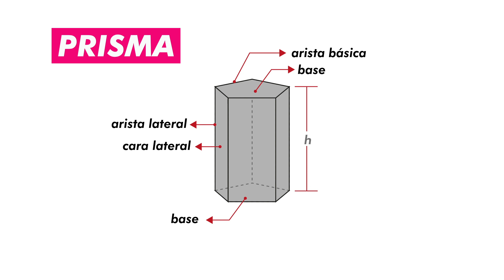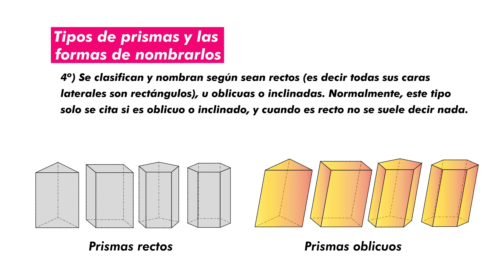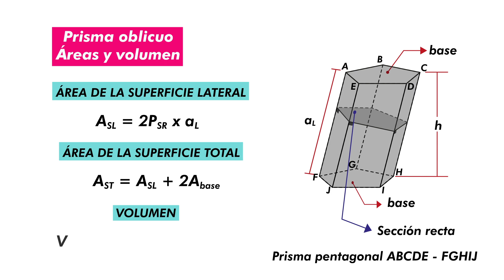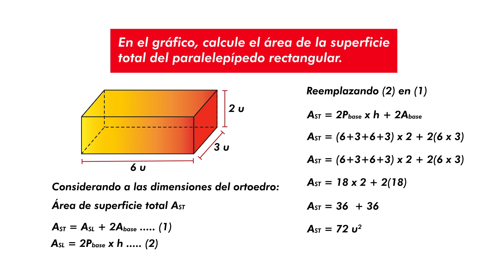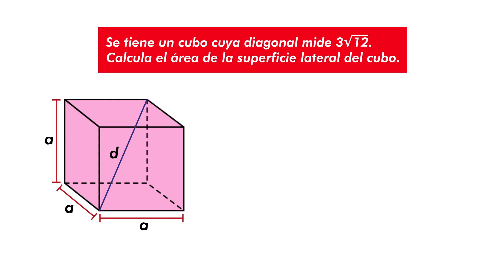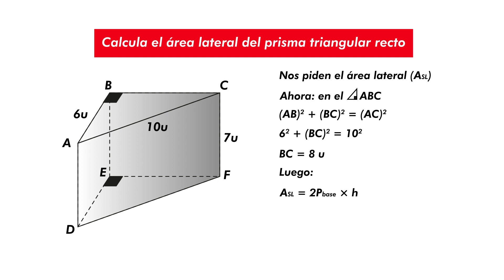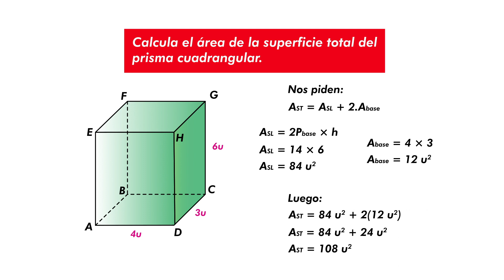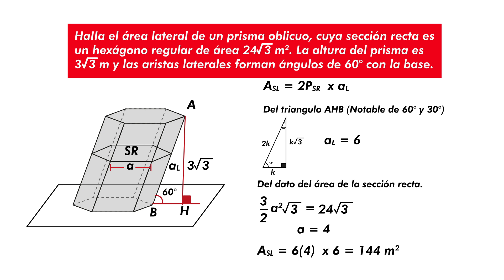🔷 Prismas: Tipos, Partes y Clasificación - Explorando la Geometría de Prismas Rectos y Oblicuos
El PRISMA recto y oblicuo - Partes de un PRISMA - straight prism
En este video les voy a mostrar que es un prisma recto y un prisma oblicuo. También demostraré cómo usar un prisma recto para resolver algunos problemas básicos de geometría.
Un prisma es un poliedro con dos bases paralelas y congruentes, que se denominan simplemente bases, que pueden ser cualquier polígono. También tiene tantas caras laterales como lados tiene en su base, estos siempre son paralelogramos como cuadrados, rectángulos, rombos, etc.
Cualquier arista contenida en cualquiera de las bases del prisma se denomina arista básica, mientras que el lado común a dos caras laterales se conoce como arista lateral. Todos los bordes laterales son paralelos y de igual longitud.
La distancia entre las bases, es la altura del prisma.
La notación de un prisma se realiza indicando el tipo de prisma seguido de las letras que representan los vértices de las bases, separadas por un guión. Para nuestro caso en la figura mostrada, se trata del prisma pentagonal ABCDE-FGHIJ.
Tipos de prismas y las formas de nombrarlos
Los prismas se pueden clasificar según diferentes criterios; y estos mismos criterios se utilizan para nombrarlos.
1º) Los prismas se clasifican y nombran según el número de lados del polígono base: triangulares, cuadrangulares, rectangulares, pentagonales, hexagonales, etc.
2º) Se clasifican y nombran según que el polígono base sea regular (o simétrico) o irregular (o asimétrico).
3º) Se clasifican y nombran según que el polígono base sea convexo o cóncavo.
4º) Se clasifican y nombran según sean rectos, es decir todas sus caras laterales son rectángulos, u oblicuas o inclinadas. Normalmente, este tipo solo se cita si es oblicuo o inclinado, y cuando es recto no se suele decir nada.
Un prisma es un sólido con dos bases paralelas y congruentes, y caras laterales que son regiones paralelas. Toda arista contenida en alguna de las bases del prisma se denomina arista básica, mientras que el lado común a dos caras laterales se conoce como arista lateral.
Todas las aristas laterales son paralelas y de igual longitud. Los prismas se nombran según el número de lados que tiene la base, por ejemplo: si tiene seis lados, se le denomina prisma hexagonal.
Además, El prisma presenta una sección recta, que es la sección determinada en el prisma por un plano perpendicular y secante a todas
sus aristas laterales.
La altura de un prisma es la distancia entre las dos bases.
Clases de prismas:
1.Prisma recto. Es aquel cuyas aristas laterales son perpendiculares a las bases.
2.Prisma oblicuo. Es aquel cuyas aristas laterales no son perpendiculares a las bases.
3. Prisma regular. Es un prisma recto cuyas bases son polígonos regulares.
4. Prisma irregular. Es aquel cuyas bases son polígonos
irregulares.
Prisma recto.
Un prisma recto es un prisma en el que sus aristas laterales son perpendiculares a la base.
El prisma pentagonal ABCDE-FGHIJ que se muestra en la figura tiene las siguientes medidas:
Área de la superficie lateral.
El área de la superficie lateral de un prisma recto es igual al producto del perímetro de la base por la altura.
Área de la superficie total.
El área de la superficie total de un prisma recto es igual al área de la superficie lateral más el doble del área de la base.
Volumen.
El volumen de un prisma recto es el producto del área de la base por la altura.

Prisma oblicuo.
Es aquel prisma cuyas aristas laterales no son perpendiculares a las bases.
Para el prisma pentagonal ABCDE-FGHIJ que se muestra en la figura, donde Altura (h) es la distancia entre las dos bases, y la sección recta (SR), es la sección determinada por un plano perpendicular y secante a las aristas laterales. Definimos las siguientes medidas para el mismo.
El área de la superficie lateral de un prisma oblicuo es igual al producto del perímetro de la sección recta por la arista lateral.
El área de la superficie total de un prisma oblicuo es igual al área de la superficie lateral más 2 veces el área de la base.
Volumen.
El volumen de un prisma oblicuo es igual al producto del área de la base por su altura o al producto del área de la sección recta por una arista lateral.